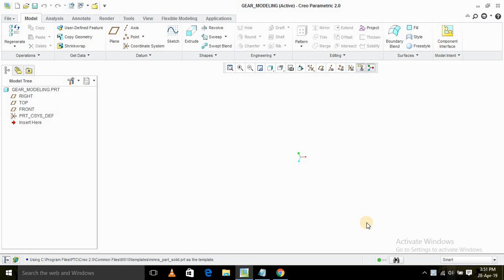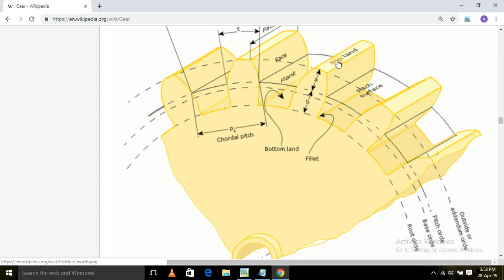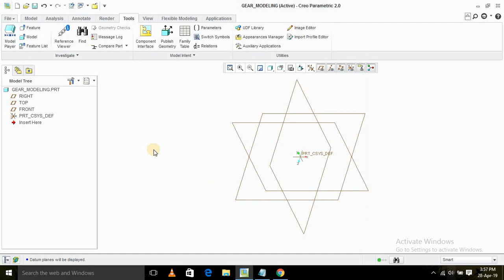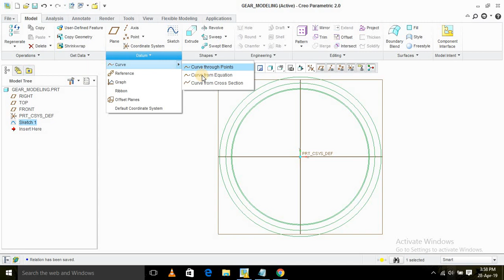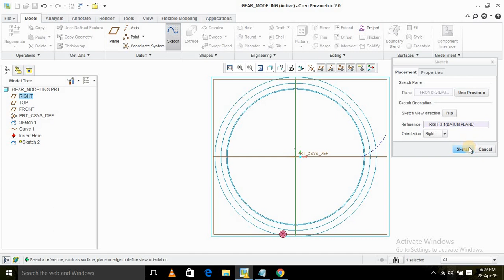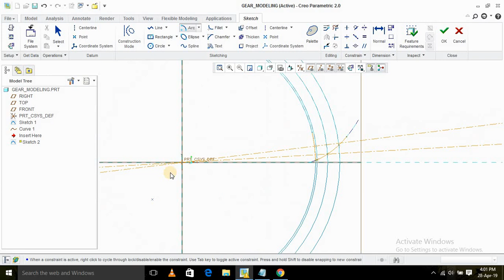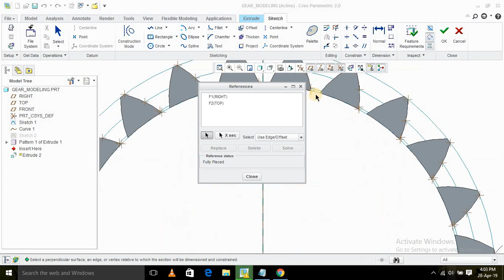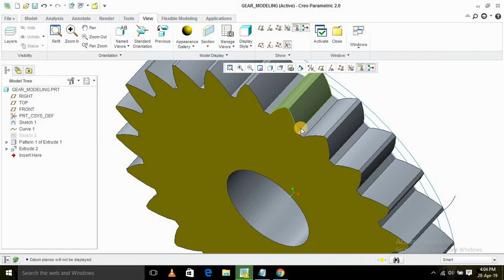Spur Gear Design in CREO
//* GIVEN PARAMETERS

m=5
z=24
p=22

//*INVOLUTE PROFILE EQUATION

tr=t*3.142/180
r=db*cos(p)/2
x=r*(cos(t)+tr*sin(t))
y=r*(sin(t)-tr*cos(t))
z=0

//*RELATION

cp=3.14*m
ad=m
dd=1.25*m
rf=.38*m
rc=.18*m
tt=cp/2
d=m*z
db=d*cos(p)
da=d+(2*m)
dr=d-(2*m)

Spur gears or straight-cut gears are the simplest type of gear. They consist of a cylinder or disk with teeth projecting radially. Though the teeth are not straight-sided (but usually of special form to achieve a constant drive ratio, mainly involute but less commonly cycloidal), the edge of each tooth is straight and aligned parallel to the axis of rotation. These gears mesh together correctly only if fitted to parallel shafts.No axial thrust is created by the tooth loads. Spur gears are excellent at moderate speeds but tend to be noisy at high speeds.